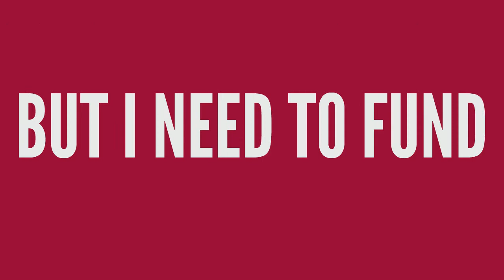Looking to raise a dance budget for Tring Park